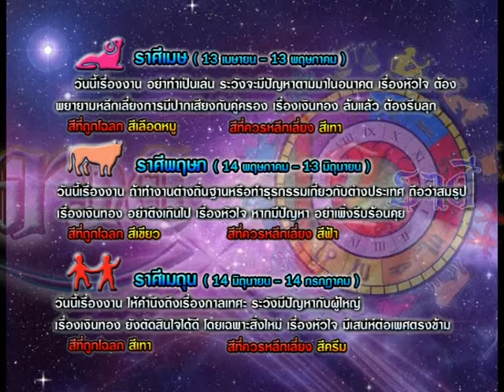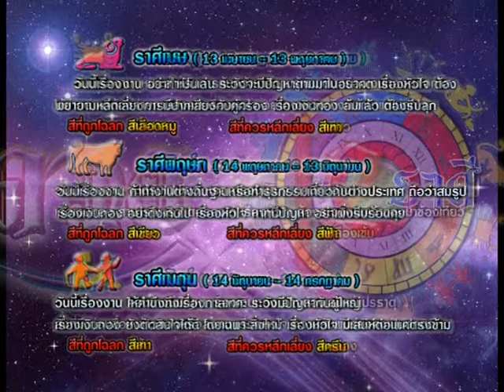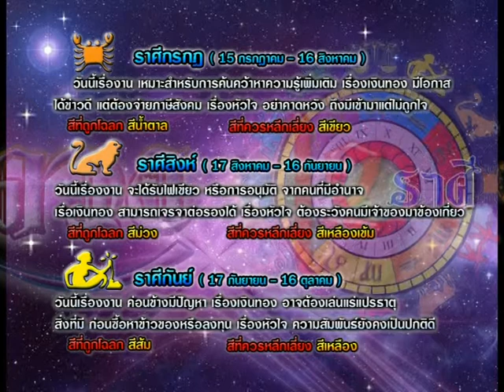รายการเปิดดวง 12 ราศี | 31/03/58 | EP 3/4